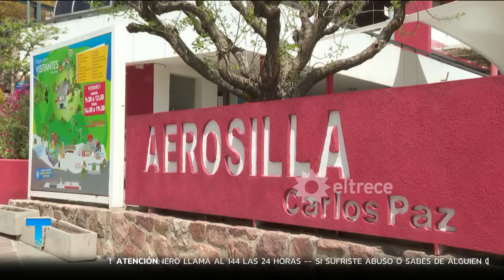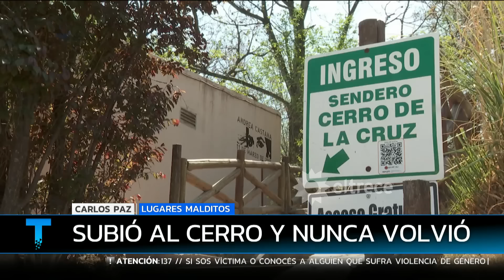LUGARES MALDITOS: Dos cuerpos en el cerro - IMPERDIBLE INFORME DE RICARDO CANALETTI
Un cerro, una cruz y dos muertos.
Informe emitido el jueves 03 de noviembre de 2022 en Telenoche.